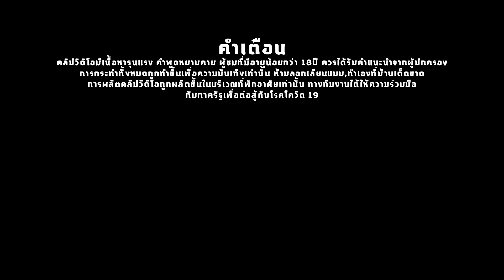นอนรอ 24ชั่วโมง เพื่อจับผีซานตาคลอส |โดรนจับภาพEp87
นอนรอที่ชายหาด24ชั่วโมง เพื่อรอจับผีซานตาคลอส